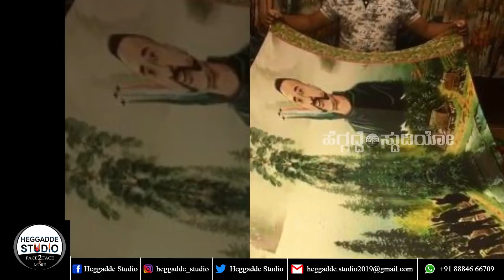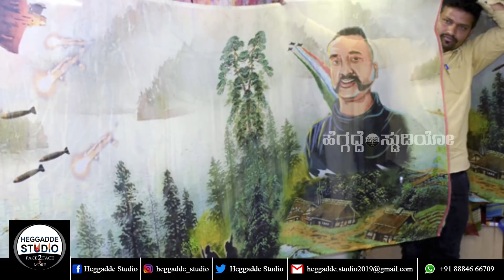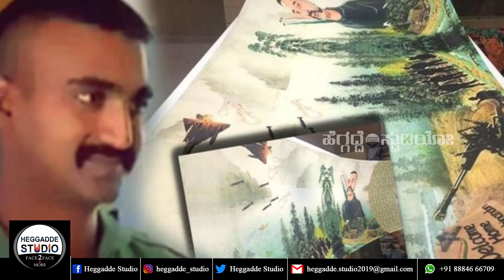ಮಾರ್ಕೆಟ್ ಗೆ ಬಂತು ಅಭಿನಂದನ್ ಸೀರೆ, ಹುಡುಗರ ಕ್ರೇಜ್ಹ್ ನಲ್ಲಿ ಅಭಿನಂದನ್ ಮೀಸೆ! | Abhinandan Fans Craze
Heggadde Studio
abhinandan Fans
abhinandan Saree